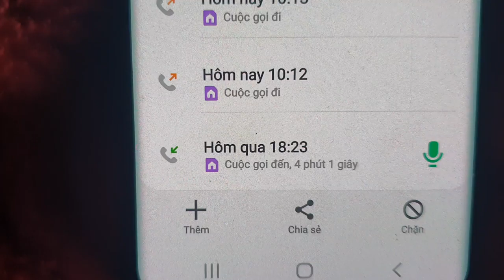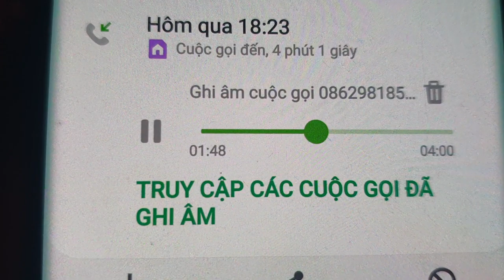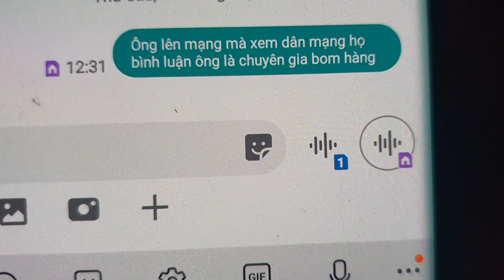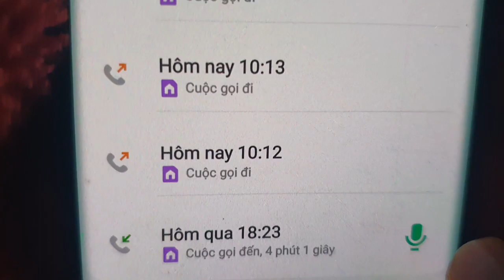1 bộ đẹp 5 chuột lang cái 1 con đực giảm giá 1 triệu do bom hàng 1.250k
kênh bán chuột lang giống
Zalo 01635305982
1---Khách hàng chuyển khoản  Agribank  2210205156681 Vũ Văn Thao.Sau đó KH/H cho chúng tôi  biết số ĐT địa chỉ thông tin về chim cần mua  Chúng tôi sẽ tìm nhà xe và chuyển cho Khách Hàng
2—Khách Hàng tìm và gửi tiền cho nhà xe từ địa chỉ của khách hàng. Sau đó văn phòng và nhân viên chúng tôi tại mỹ đình sẽ giao chim và nhận tiền qua nhà xe
3—Khách/H đến tận nơi mua chim  sẽ được giảm giá